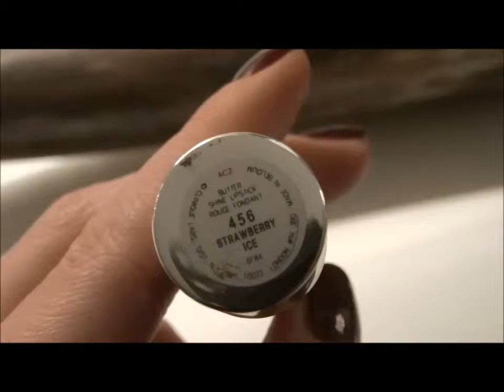CLINIQUE - Make-up Look & Lips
Strahlende Augen & zarter Schimmer auf den Lippen